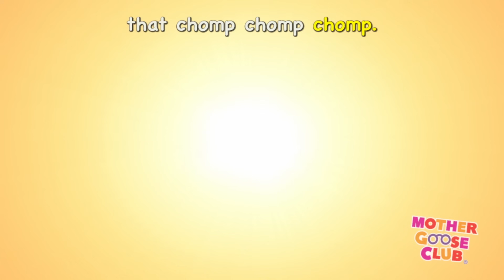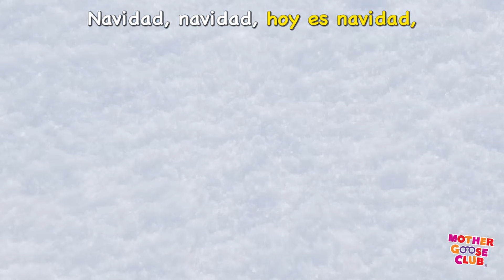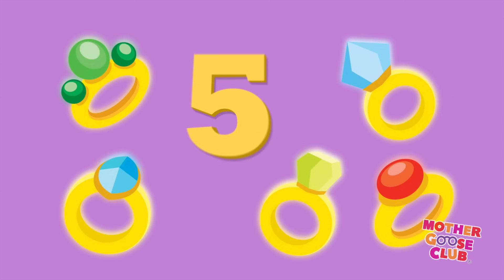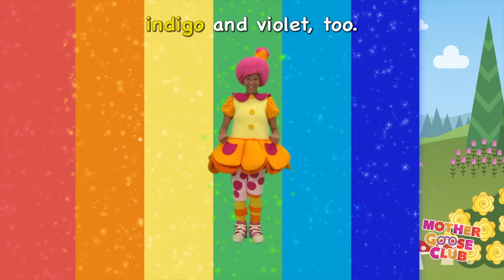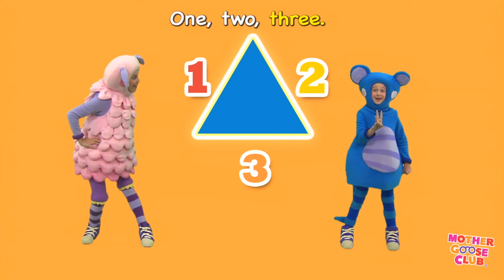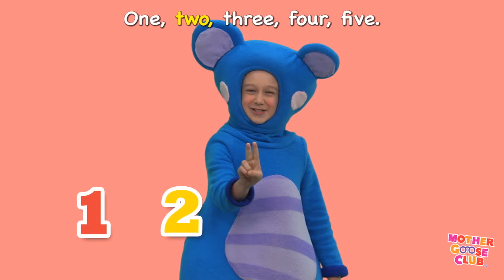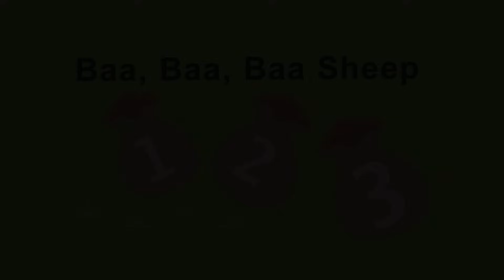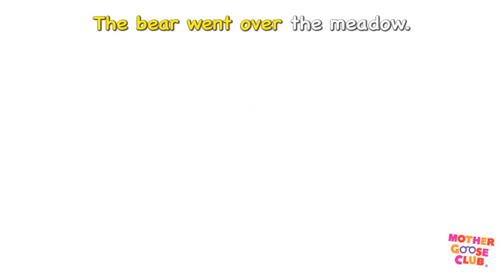Sing and Dance With Us | Nursery Rhymes from Mother Goose Club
Sing and Dance With Us from Mother Goose Club! Sing and dance along when you watch some of your favorite Mother Goose Club rhymes!

Rockin' Robot
Head, Shoulders, Knees and Toes
Bingo
Open Shut Them
Rainbow, Rainbow
Two Little Blackbirds
Mr. Sun
This Little Light of Mine
Woodchuck
Dinosaur Stomp
Day-O
Navidad, Navidad
ABC Song
Hello Friend
ABC Song
Peter Piper
ABC Song
Peek-a-Boo
One, Two, Three, Four, Five
Roly Poly
Mary Had a Little Lamb
Rainbow, Rainbow